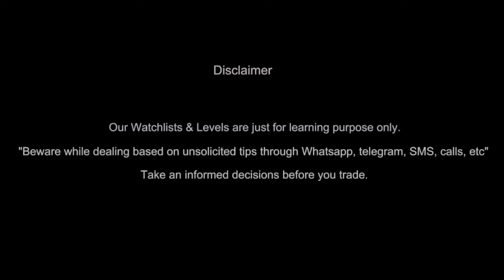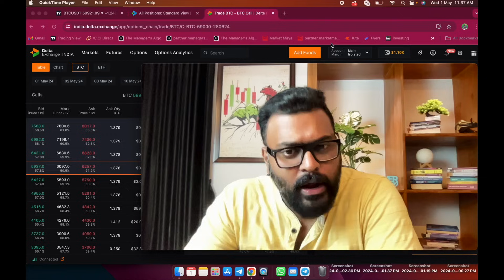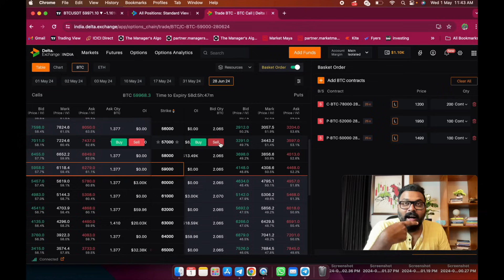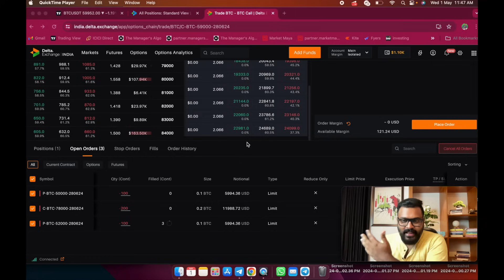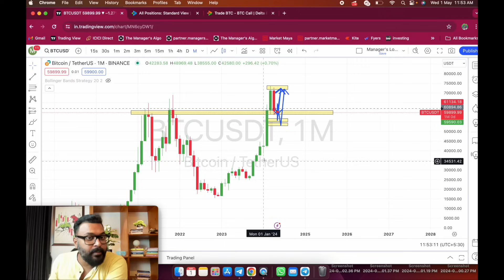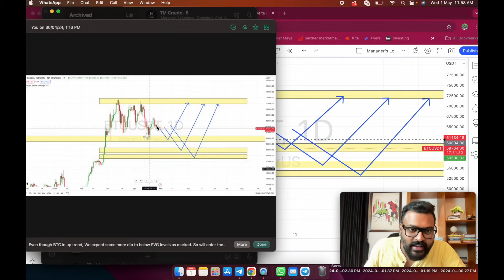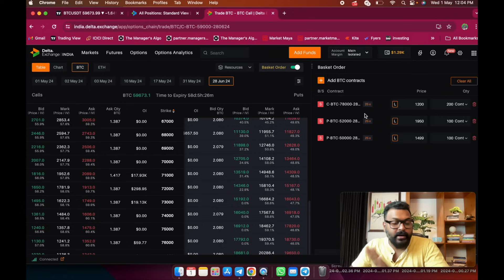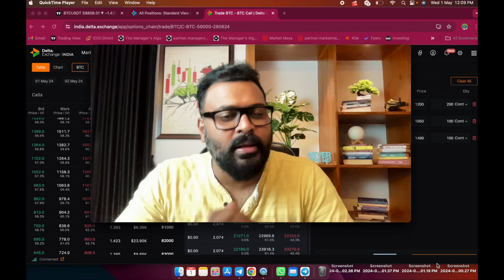Hybrid Call ratio Spread in BITCOIN | നിഫ്റ്റിയെക്കാൾ 10 ഇരട്ടി ലാഭം 🔥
( OR )

( OR )

CHAPTERS
00:00 INTRO

OR

OR

OR

OR

OR

OR

DOCUMENTS LIST(PDF/Image)
1. PAN
2. AADHAR
3. Cancelled cheque *or* Passbook *or* Bank statement(NRE/NRO not Possible).
4. Signature Photo